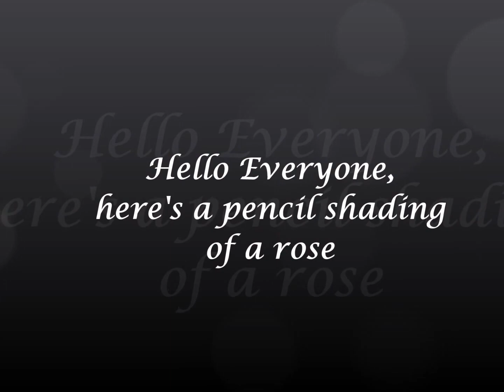Acrylic Painting-Peacock with SeaShells |SeaShell Art Timelapse| NJArtChannel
Hey viewers :D
This is one my favorite art I have done so far. The feathers of the peacock are made with SeaShells.

Love,
Najath